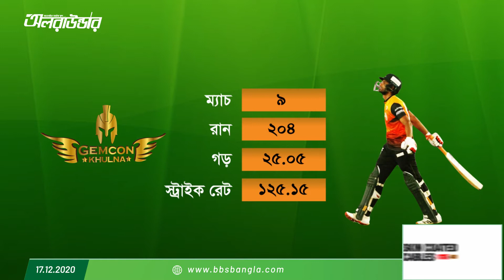বঙ্গবন্ধু টি-২০ কাপের ফাইনালে আপনার বাজি কে? | Allrounder